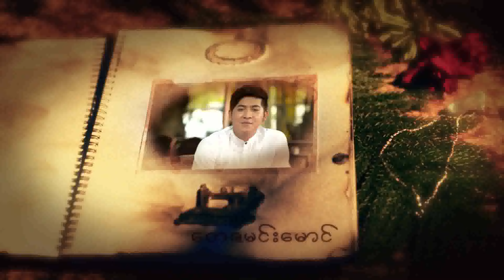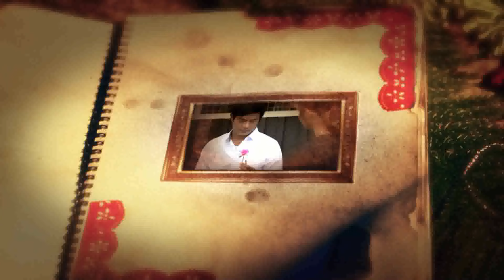Pann Nu Thwae Season 2 Episode 6 Seg A